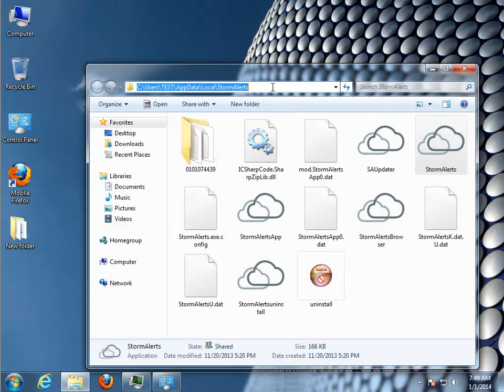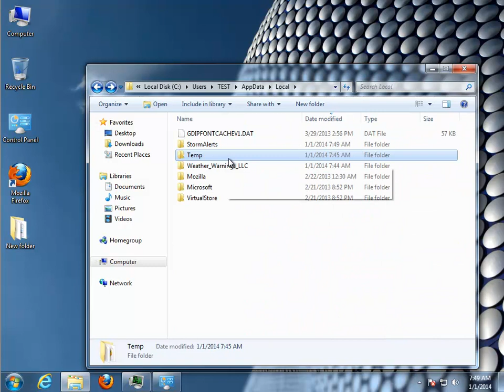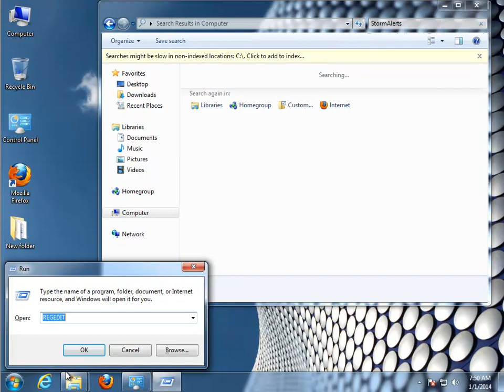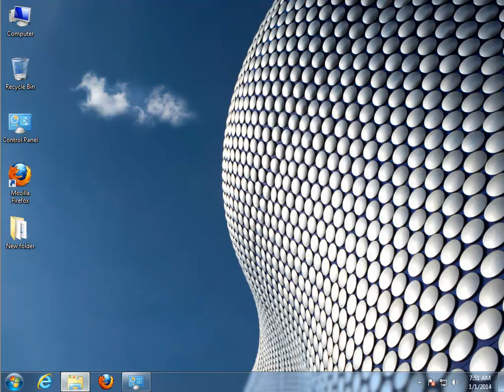How to Uninstall Storm Alerts 1.0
Tutorial: How to Uninstall Storm Alerts 1.0